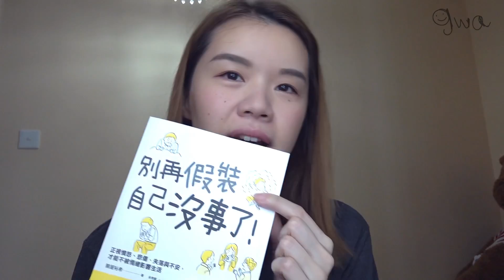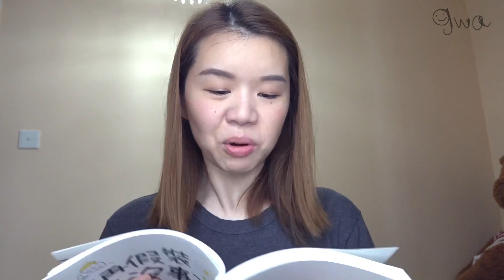🍉西瓜【One Thing At A Time】拜拜嬲豬！即時減退怒氣小方法⭐️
🍉西瓜【One Thing At A Time】
拜拜嬲豬！即時減退怒氣小方法⭐️

Shot with: Sony RX0ii